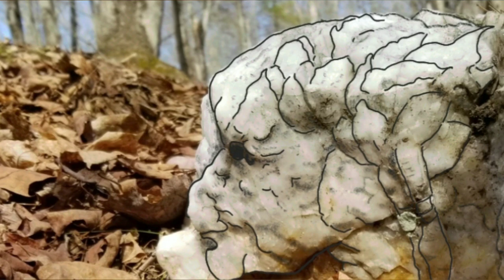Megalithic Images! Amazing language of the Megalithic Builders.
Imagine if the megalithic builders left us a language. They did. Jimmy